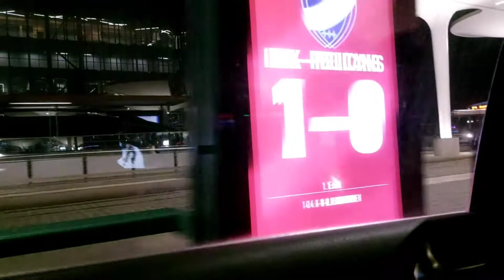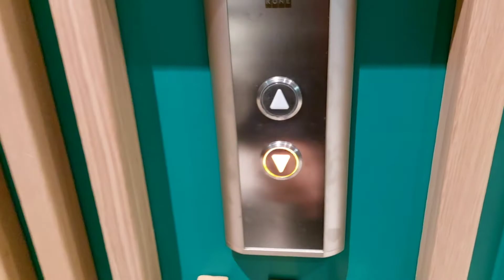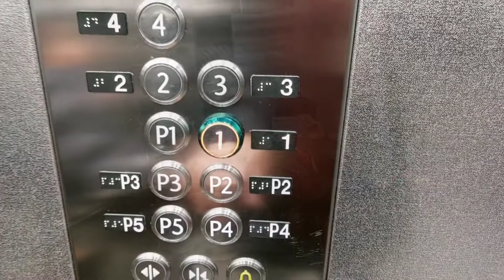মাঝে মাঝে ঘরের এত কাজ রেখে ও সন্ধ্যায় 'মা-ছেলে' বাহিরে যাওয়ার সুযোগ পাই।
ঘরের এত কাজ রেখে বেবীকে নিয়ে ঘুরতে গেলাম।